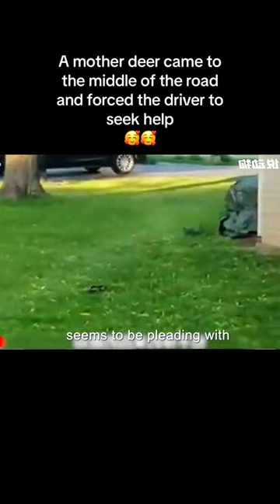22 June 2023